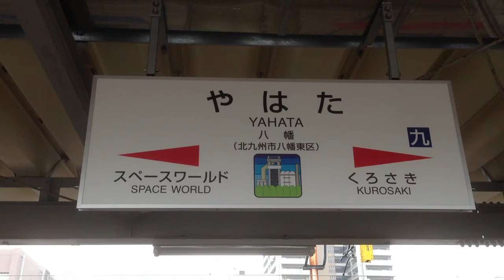八幡駅 駅名標 ＪＲ九州 鹿児島本線 ２０１６年１月２８日